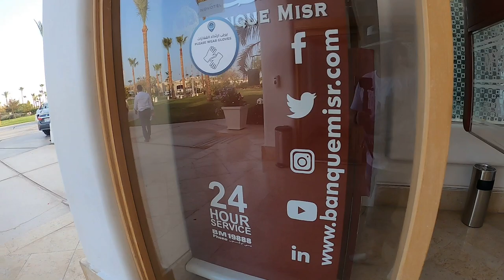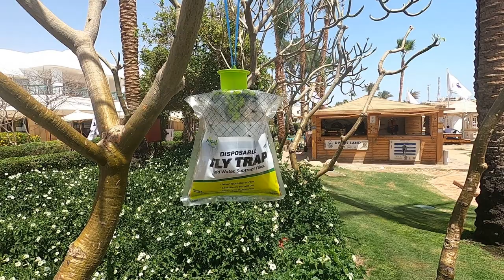EGYPT 06.04.21-14.04.21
Посетили NOVOTEL PALM 5* в период 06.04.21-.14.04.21.